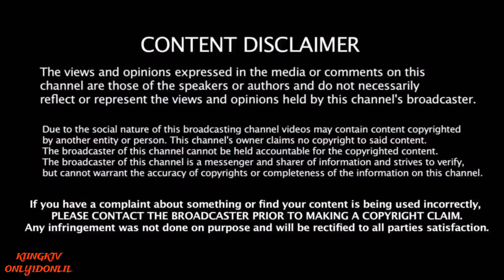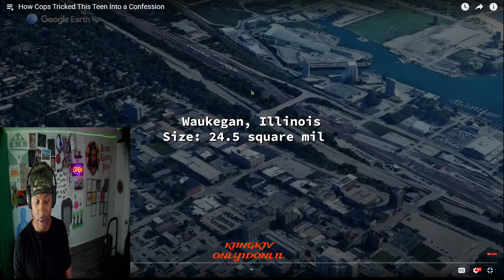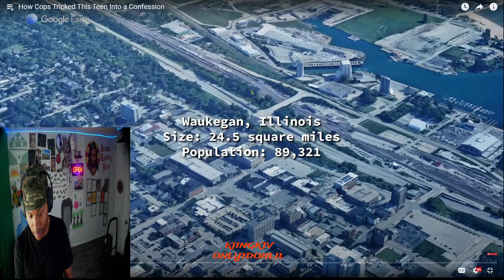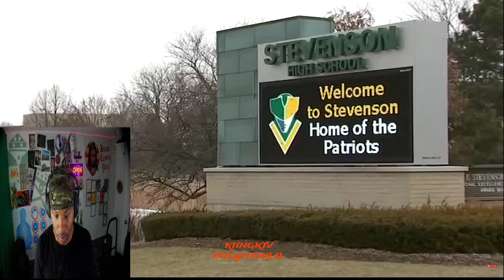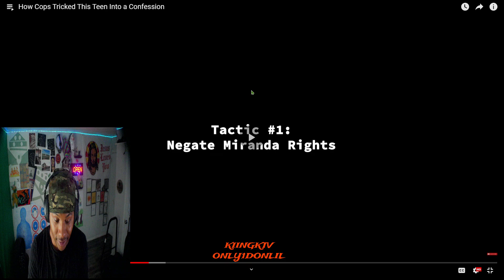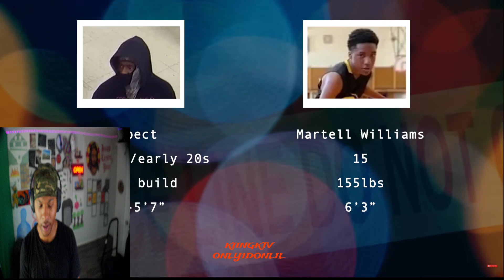Minor lies to Police he told them he committed a murder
Hollis, NY

11423